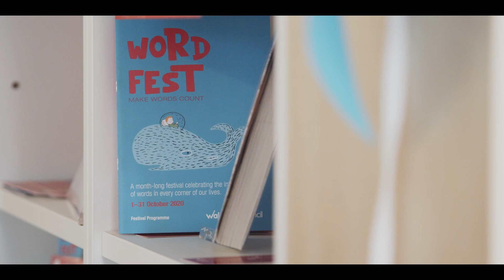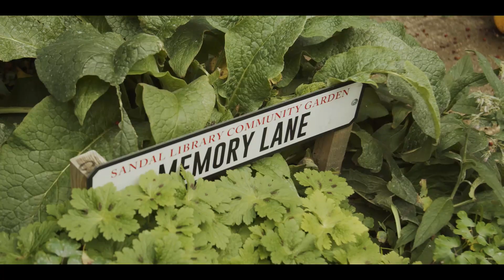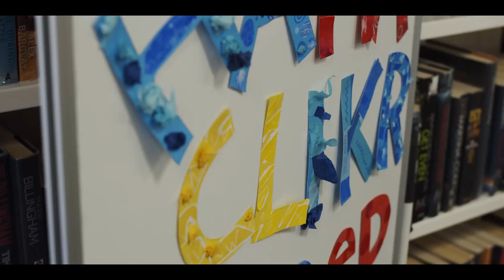WordFest Week 2 2020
Highlights from the second week of WordFest